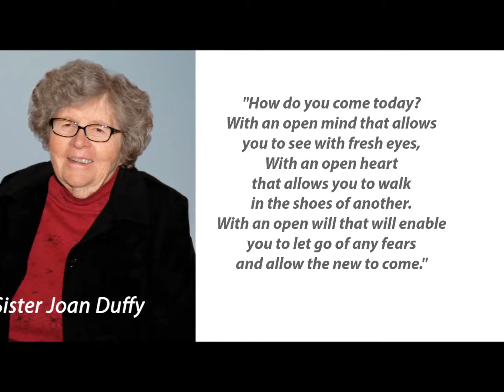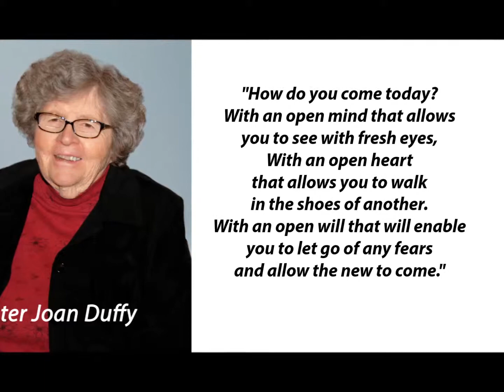CSJ Boston Associates - Why join?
In their own words, four CSJ Boston Associates tell what drew them to the Sisters of St. Joseph of Boston Associate Program and how it makes a difference in their lives.